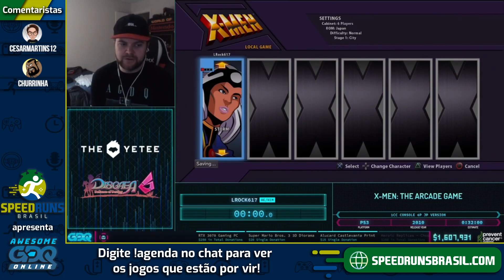X-Men: The Arcade Game (1CC Console 4P JP Version) - Restream Oficial em PT da AGDQ2021!